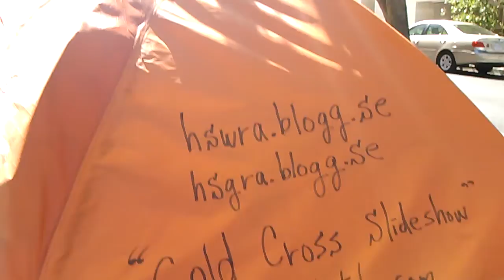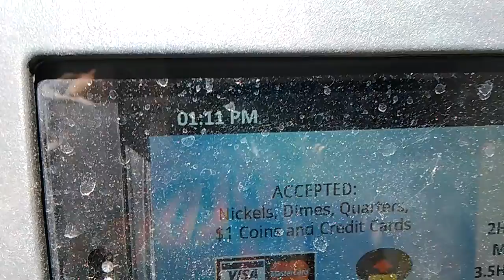1) society anaysis suggestion! VID 20190920 130551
*"My suggestion is society analysis with politicians,judges,media,
 attorneys,prosecutors,professors,law enforcement,intelligence
 agencies in live to the public and the world.
 It is civilian's right for their family and their bright future based on
 by the people and of the people and for the people.
 Society analysis is very important in any human society.
 But it have been skipped,ironically.
 So,I'd like to suggest society analysis to government and media
 and more to u.s.a and s.korea. "

From 2004,
5 times of gun threat,5 times of knife threat,many times of black guys threat,uncountable times of cheating and taunts,uncountable time of spitting,uncountable times of spraying nose,
Sep-20-2019 Friday 5:33 PM